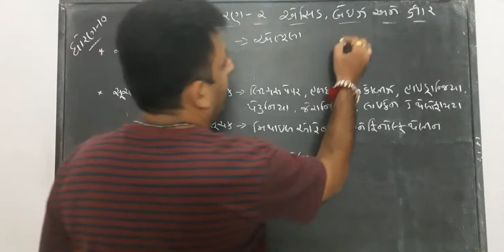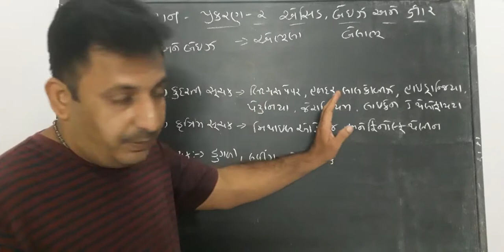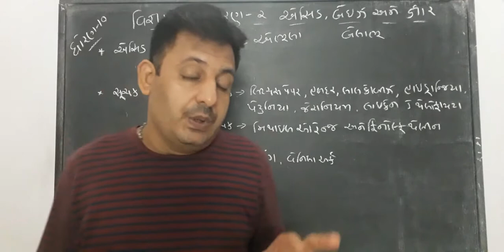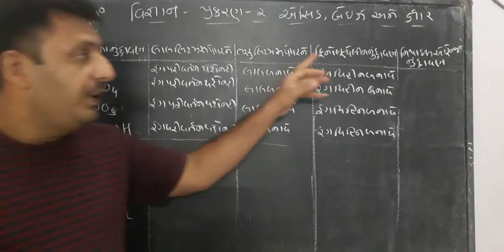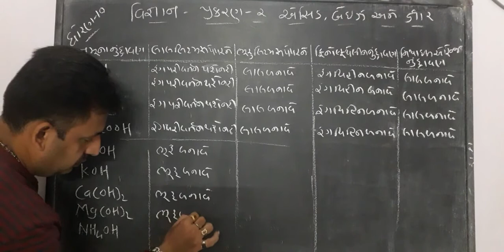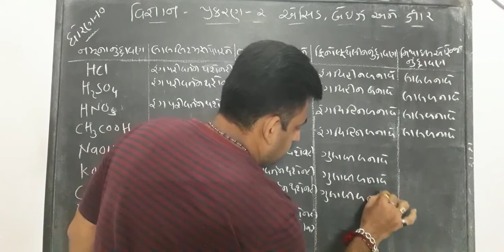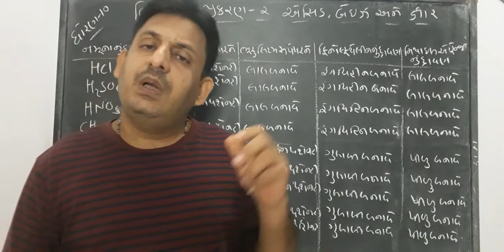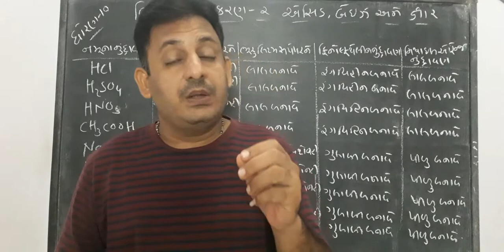Science || Std 10 || chap 2 || ભાગ 1 || એસિડ,બેઈઝ અને ક્ષાર || Acids,bases salts